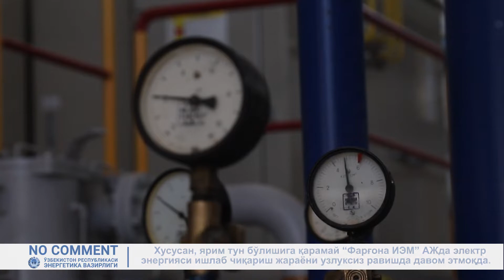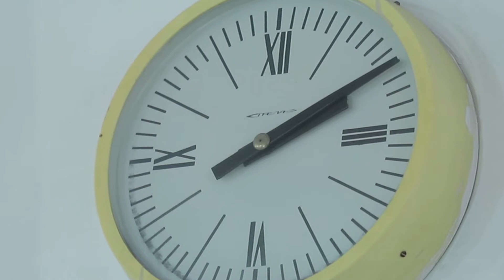Барча электр станциялар тун-у кун, суткасига 24 соат — узлуксиз фаолият олиб боради